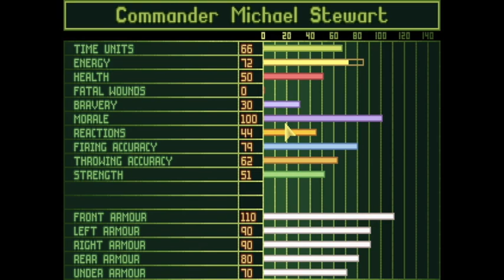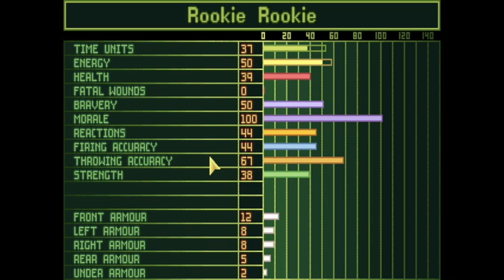UFO:EU Part 15--Alien Battleship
A deadly game of CAT AND ALSO CAT!!